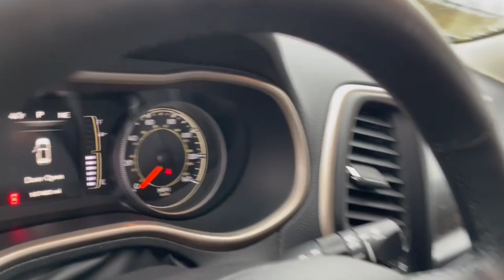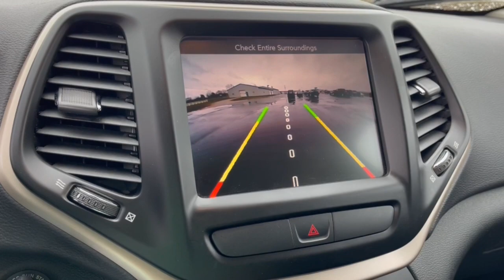2015 Jeep Cherokee London, Springfield, Columbus, Dayton, Hilliard, OH 23S011A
Brilliant Black Crystal Pearlcoat Used 2015 Jeep Cherokee Latitude available in London, Ohio at Buckeye Ford. Servicing the Springfield, Columbus, Dayton, Hilliard, OH area.

Buckeye Ford
110 Us Highway 42